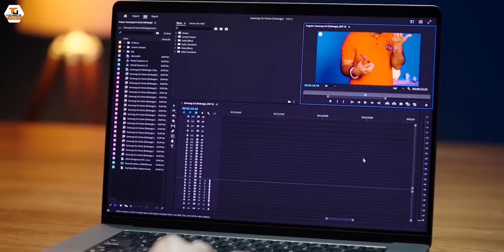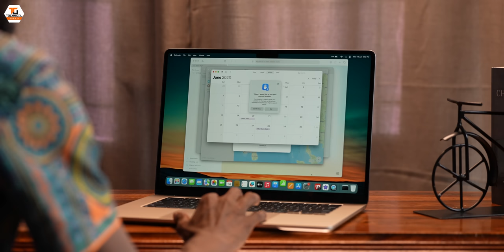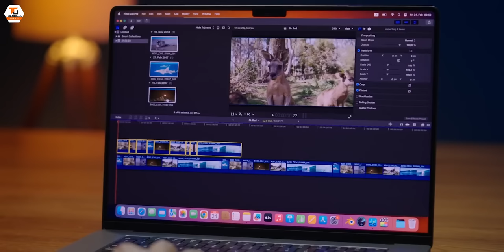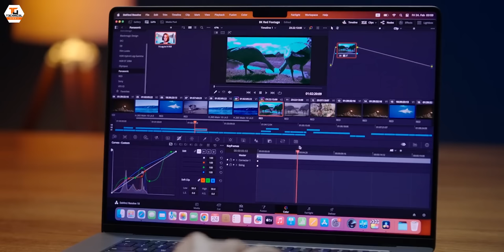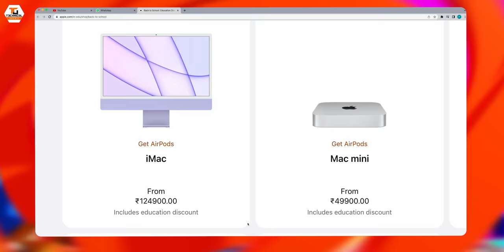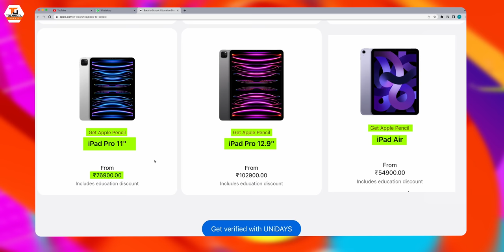The Best Deal On MacBooks - Free AirPods🔥🔥🔥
Namaskar Dosto, aaj ke video mein maine aapse baat ki hai best Apple MacBooks aur Offers ke baare mein jaha pe abhi Back to School offers mein hume kaafi acchi deals mil rahi hai for Apple MacBooks aur iPads on Apple Retail and Online. Maine aapse discuss kiya hai ki aapko kaunsa MacBook lena chahiye aur kaunsa laptop kis usage ke liye best hai. Mujhe umeed hai ki aapko yeh video pasand aayegi.

Our Camera Gear:
1. Sony Alpha 7S III camera